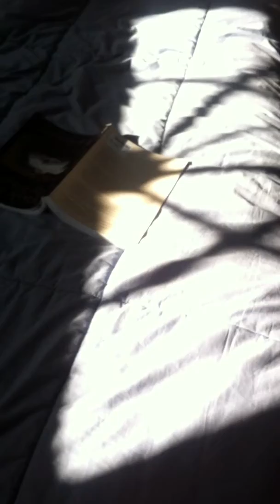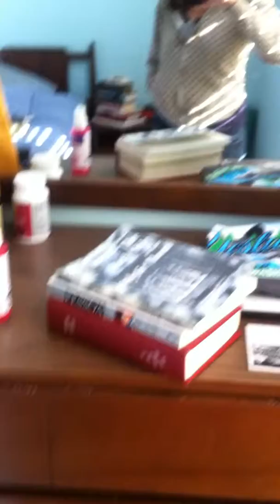MZH Mirror # 1